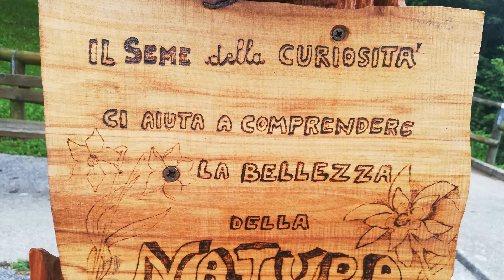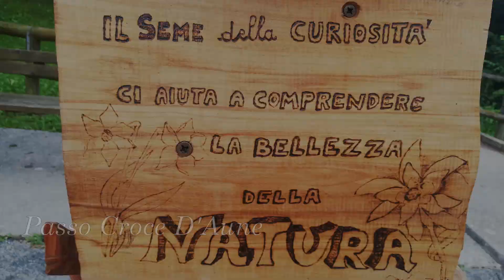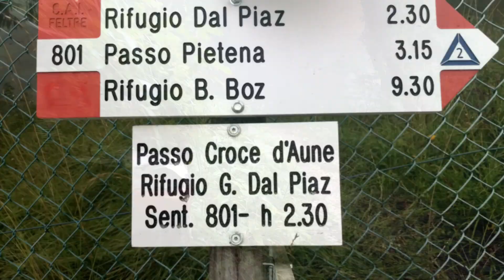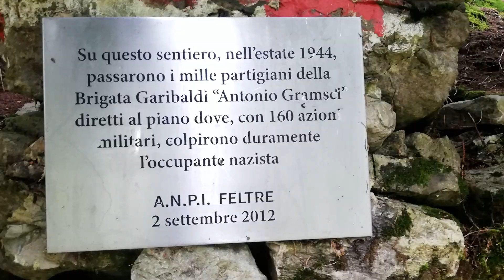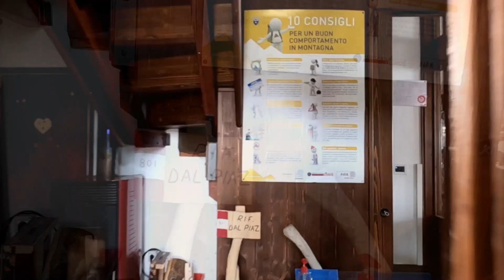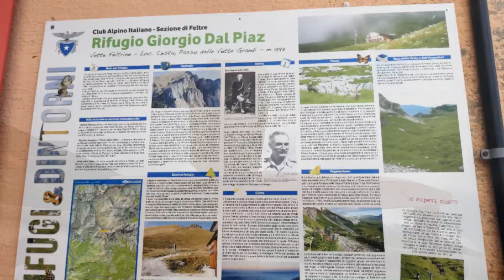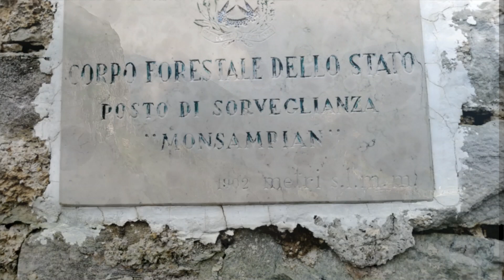Passo Croce D'Aune - Rifugio Dal Piaz - Sentiero delle Sculture - Itinerari Trekking Vette Feltrine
Itinerario trekking che da Passo Croce D'Aune porta al Rifugio Dal Piaz, lungo il sentiero 801 "Sentiero delle sculture in legno", adatto anche a famiglie e ragazzi.

Il sentiero sale a tratti "deciso" ma mai difficile, e lungo il tracciato ci si imbatte in bellissime sculture in legno; se poi volete, potete anche giocarci, potete ritirate la tessera presso l’Albergo Ristorante Croce d’Aune, punzonarla lungo il percorso "Timbrasculture" e ritirate l'omaggio che vi attende in un rifugio, bello e accogliente!

Si può poi proseguire lungo un bellissimo sentiero in falsopiano a mezzacosta, dento una valle scavata dai ghiacciai, sotto a "cattedrali di roccia", immersi nei fiori e con un bellissimo panorama fino a Malga Mosampiano.

Per il ritorno si consiglia il percorso dell'andata, ma se, e solo SE non piove, se NON vi sono bambini, se si è escursionisti esperti, allenati e con passo MOLTO sicuro, si può chiudere l'anello lungo il Sentiero di S. Antonio 810, che scende ripido e veloce nel canalone, incrociando il "Sentiero delle Dolomiti" con uno strappo finale di circa 100mt di dislivello. La segnaletica quì non è eccelsa e serve senso di orientamento (o un valido strumento di navigazione GPS).